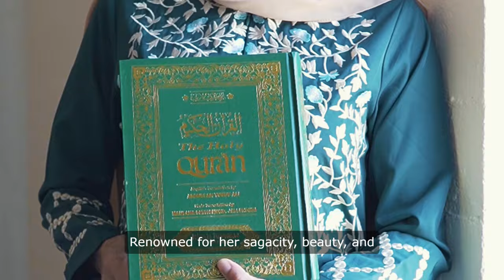Flow of Compassion: The Legacy of Zubaidah and the Zubaidah Canal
Explore the remarkable story of Zubaidah bint Jafar ibn al-Mansur and her enduring legacy through the creation of the Zubaidah Canal-a testament to human ingenuity and compassion in the heart of the Abbasid Caliphate.